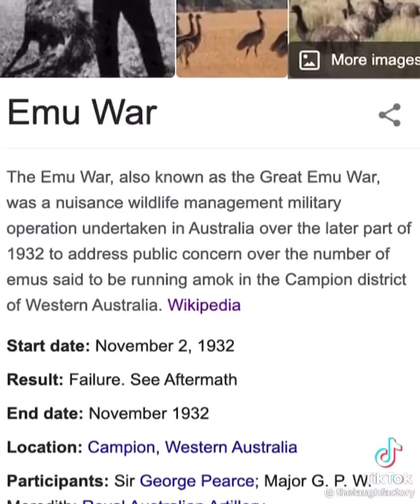THEY WENT TO WAR WITH EMU’S??!￼